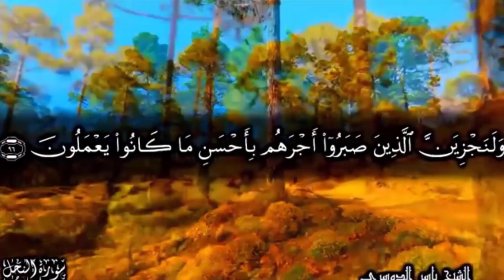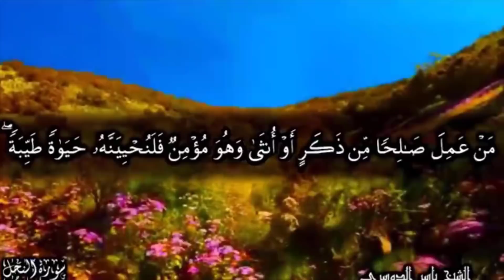Ya Allah!Urgent,Urgent hauka wede ukusudiwa harumwa EKiswainu